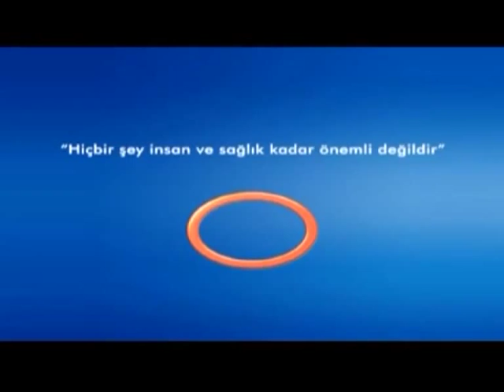Kalp Hastalıklarında Üfürüm Nedir ?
Kalp Hastalıklarında Üfürüm Nedir ? Avrasya Hospital Kalp Damar Cerrahisi Uzmanı Doç.Dr. Ali Rıza Cenal